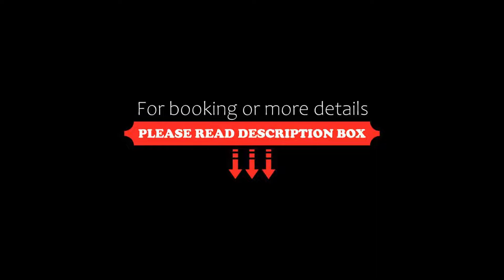Hotel Evaldo, Arabba, Italy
About Property:
Surrounded by the Dolomites, the 4-star Hotel Evaldo is in the town of Arabba, 6 km from Livinallongo. It offers free parking and a complete and free spa and wellness centre.
Rooms are elegant and come with an LCD TV with satellite channels. All the units are equipped with a private bathroom.
The restaurant at Evaldo serves local cuisine and classic Italian dishes. A buffet breakfast is also served every morning.
The wellness centre includes an indoor pool, sauna and Turkish b...
Property Type: Hotel
Address: Via Mesdì Arabba 3, 32020 Arabba, Italy
Searching For
1. Hotel Evaldo - Arabba - Italy
2. Hotel Evaldo - Arabba - Italy Address
3. Hotel Evaldo - Arabba - Italy Rooms
4. Hotel Evaldo - Arabba - Italy Amenities
5. Hotel Evaldo - Arabba - Italy Offers and Deals
Audio Credit:
Track Title: Subway Dreams
Artist: Dan Henig